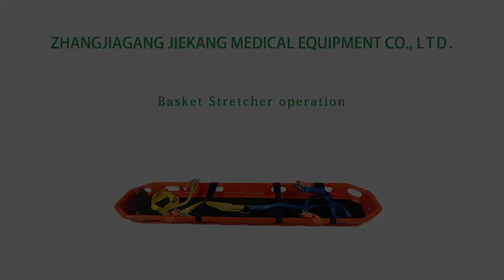YJK-A-6 helicopter rescue basket stretcher for first aid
The structure of this stretcher focuses on the universality, flexibility and particularity of first aid, such as rugged mountain, air, or sea rescue.